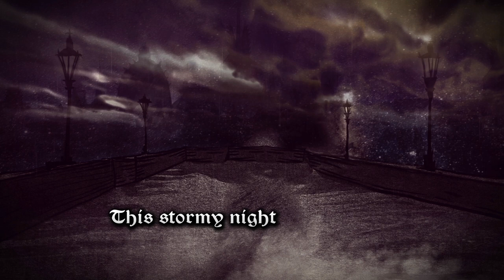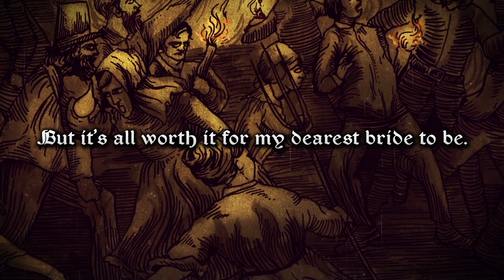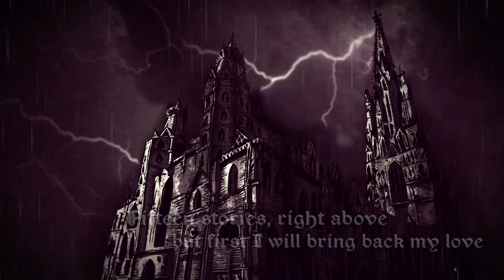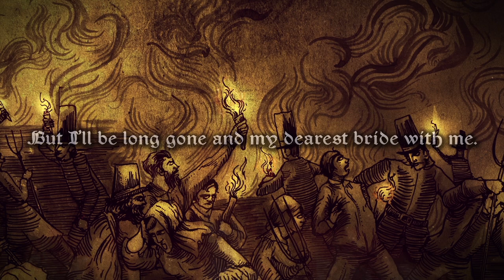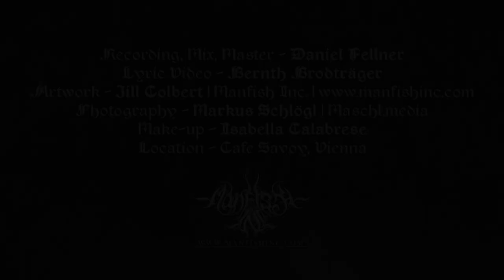CANDLES AND WRAITHS - Beneath Cathedral Walls (OFFICIAL LYRIC VIDEO)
GUT-WRENCHING, bloody passion put into song and motion! Our third excretion is one for the lovers! How far does one go for the truest, everlasting love? What if the companion of your dreams is only a few cuts and stitches away? This tale puts the romantic in necromantic. HAPPY VALENTINE'S DAY! \m/

OUR SINCERE GRATITUDE to:

Jill Colbert for the magnificent artworks!

Daniel Fellner for recording/mixing/mastering duties!

Bernth Brodträger for the video and special FX!

Markus & Isabella for the photography and make-up!

Check out their websites and pages!